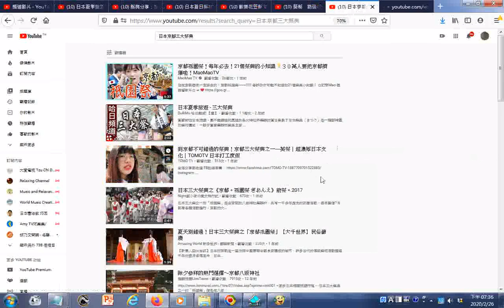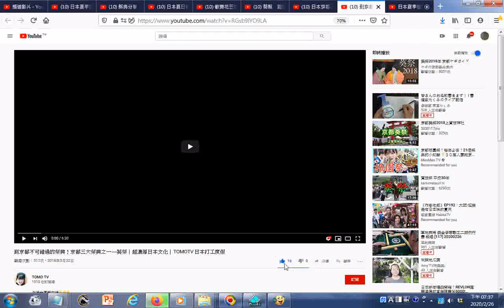搜尋 日本京都三大祭典 瀏覽 到京都不可錯過的祭典！京都三大祭典之一 葵祭｜超濃厚日本文化｜TOMOTV 日本打工度假